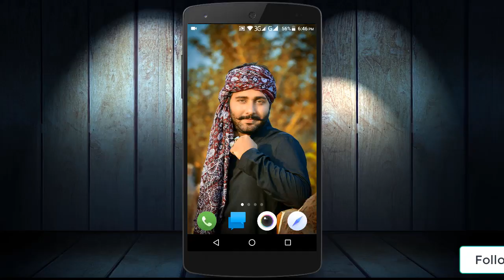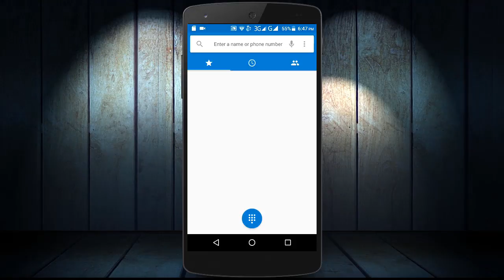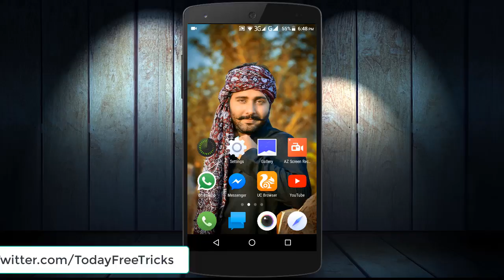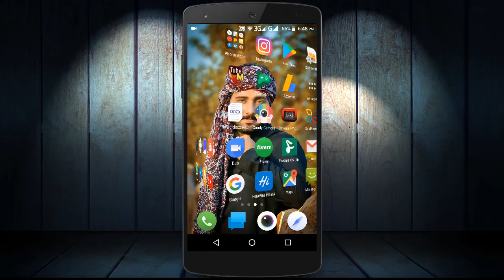Reailty Of Jazz Mobilink Free Internet Code???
Hello dosto!
is video main apko btane ja ra hn reality of jazz mobilink free internet code?? umeed krta hn apko yeh video pasand ae gai agar apko yeh video pasand ae toh kindly like and share krna mat bholein.Thanks Every one watching this video.